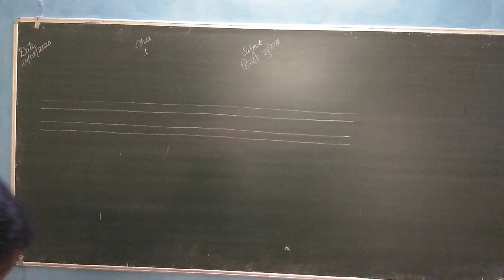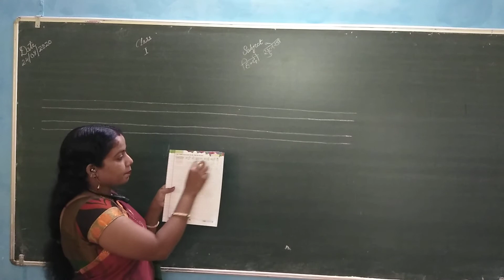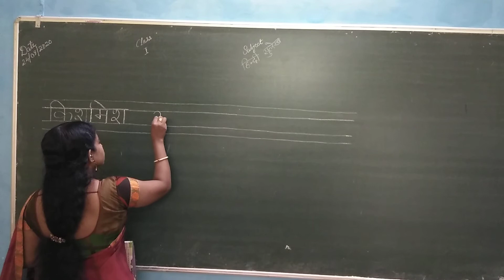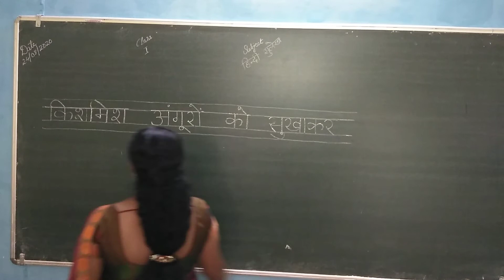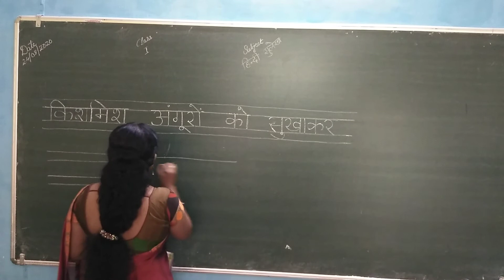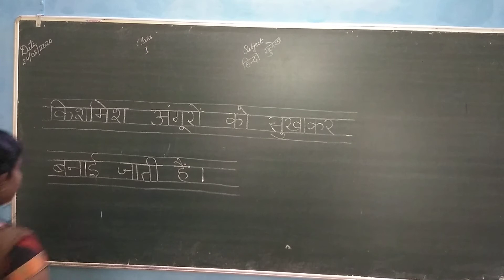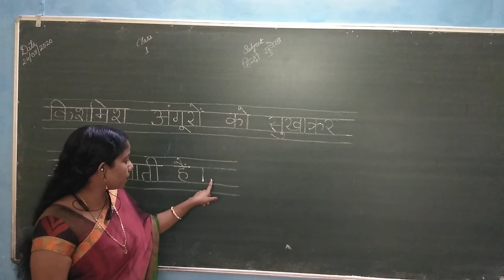Class I Hindi sulekh 24 08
WHERE THE FUTURE STARTS…….
AN ENGLISH  MEDIUM CO.EDUCATION SCHOOL